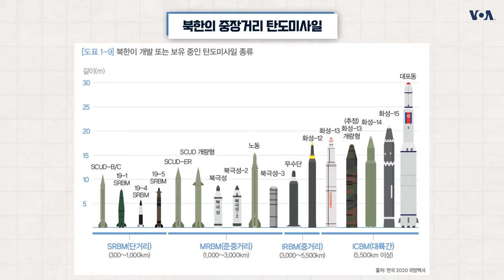"북한, 올해 ICBM 시험 가능성 높아"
미국의 군사 전문가들은 북한이 올해 대륙간탄도미사일, ICBM을 시험할 가능성이 높다고 전망했습니다. 무기 역량을 진전시키고 미국과의 회담에서 양보를 얻어내려는 목적이라는 분석입니다.